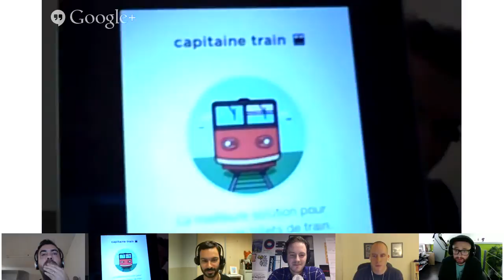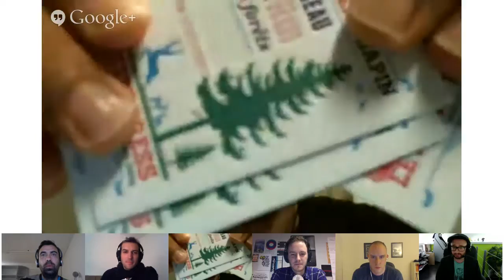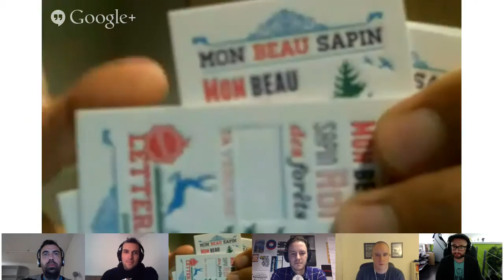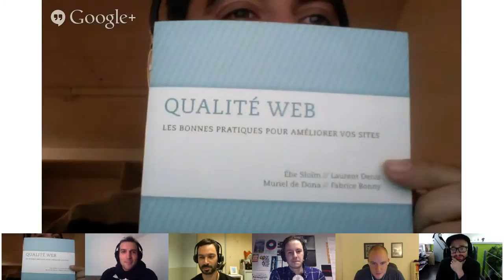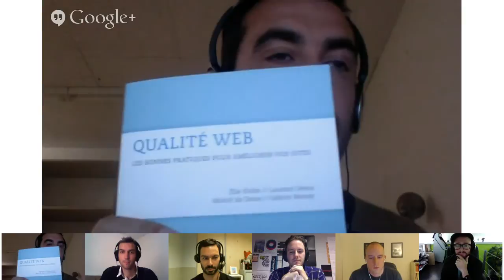The Walking Web 12 - Wordpress